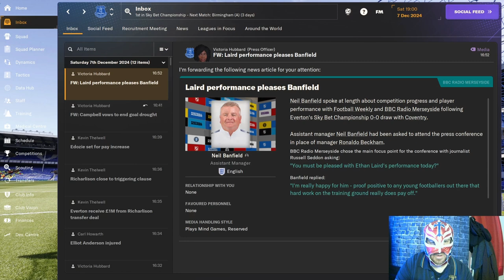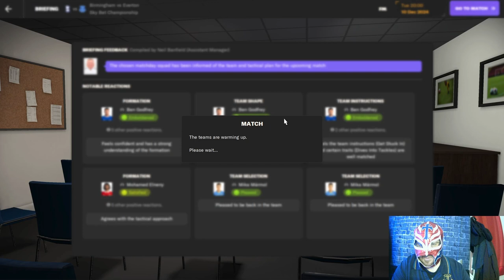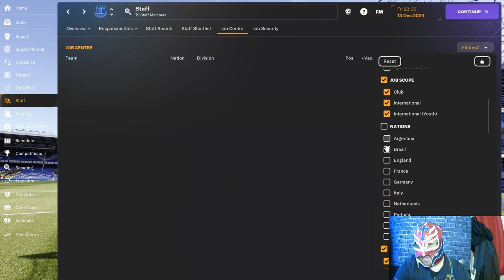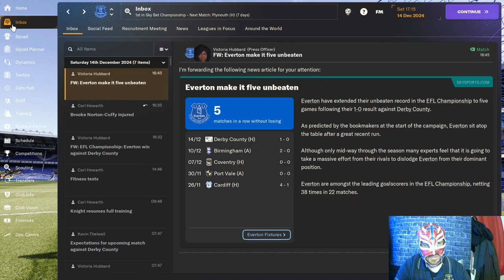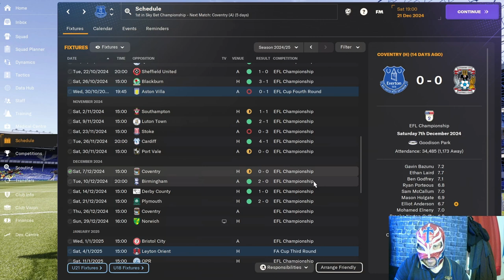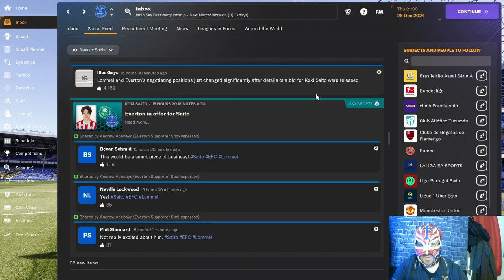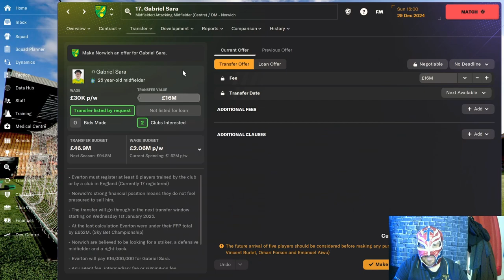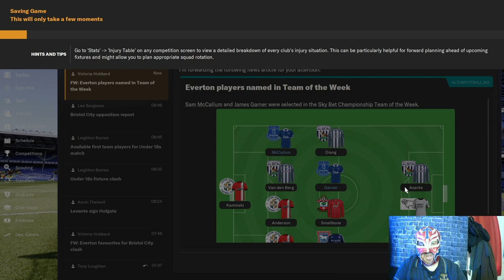Unveiling Everton Tycoon Episode 9: The Astonishing Anthony Martial Revelation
About LuchaFM

🚀 "Get ready to witness the rise of your managerial prowess, as we conquer leagues, clinch championships, and build dynasties. This is LuchaFM, where the virtual pitch meets the passionate heart of football. Let the games begin!" In the latest episode of Unveiling Everton Tycoon, we reveal an astonishing revelation about Anthony Martial that will change the game for Everton. Don't miss out on this top of the league, game-changing news!